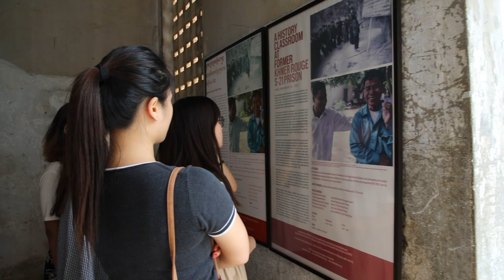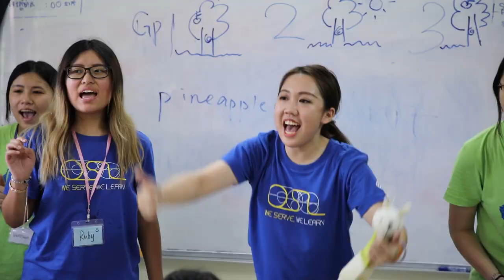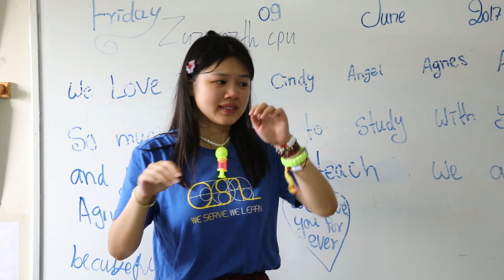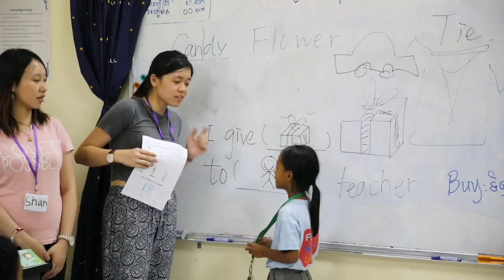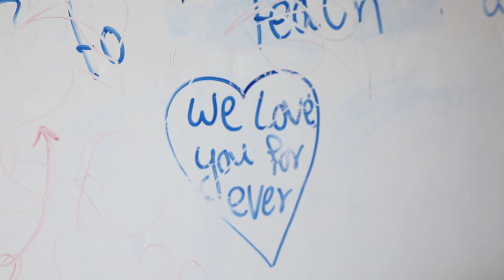Service Learning in Cambodia